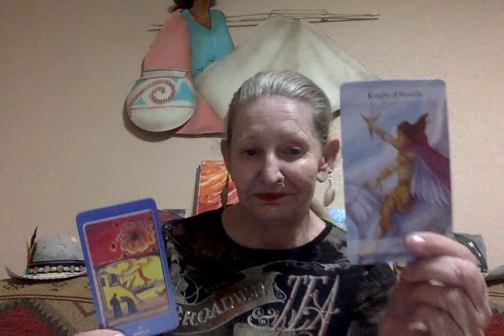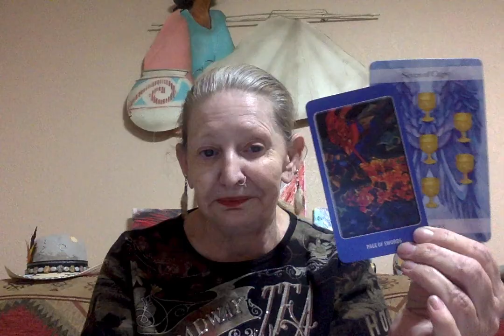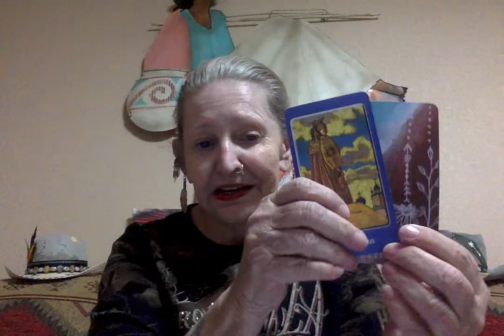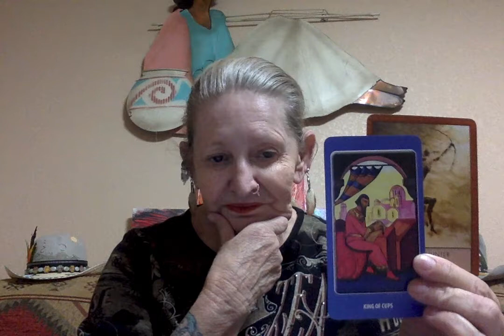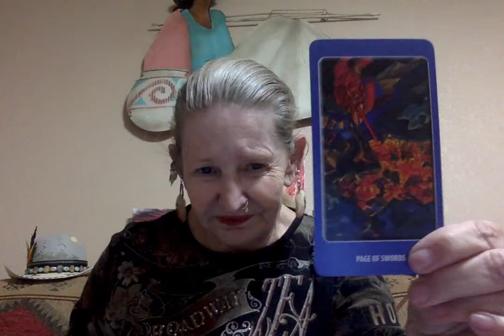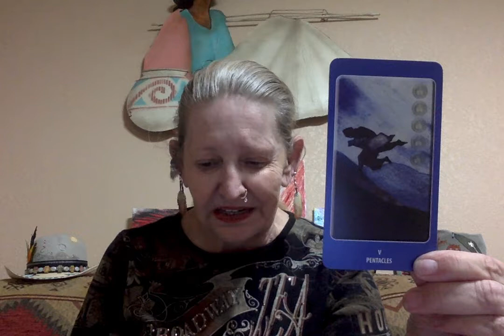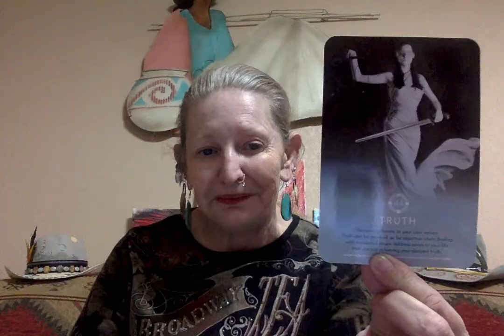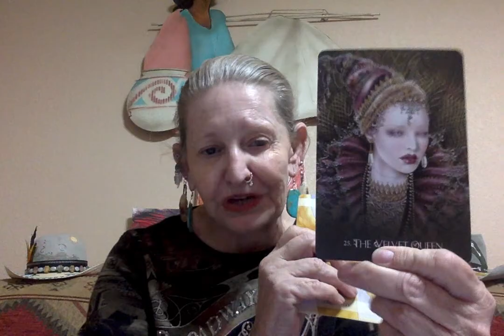Pardons ? For Children of the Corn & Donny Dark ? ------ Ganga Tarot -